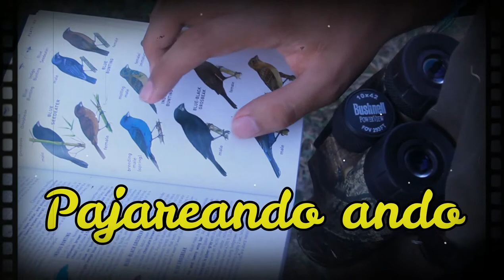Oropéndola de Montezuma ¿Cómo la identifico?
Se muestra brevemente a la Oropéndola de Montezuma y algunos tips para identificarla correctamente. Esto para quienes van comenzando en la observación de aves.